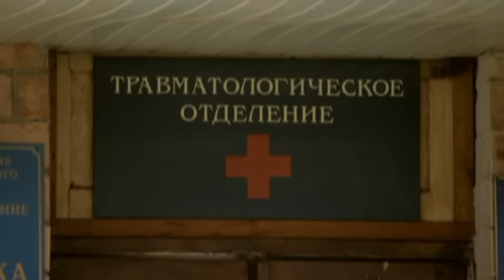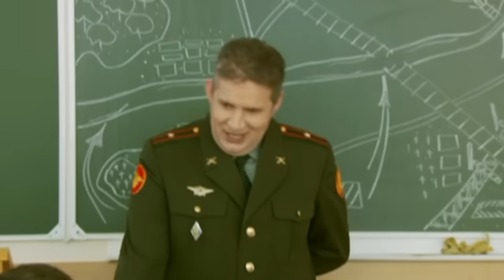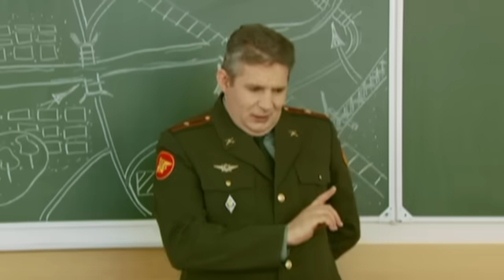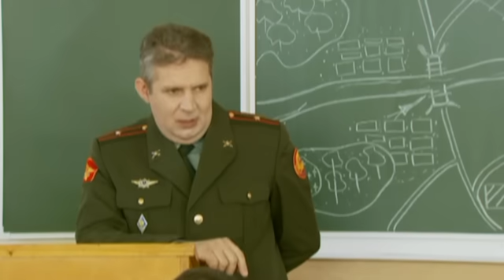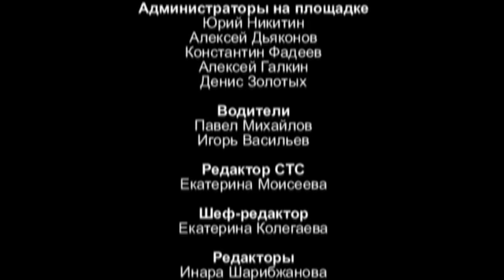Кремлевские Курсанты 48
К Прохорову в больницу приезжает жена. Макаров конфликтует с Полиной из-за ее постоянной занятости на работе.